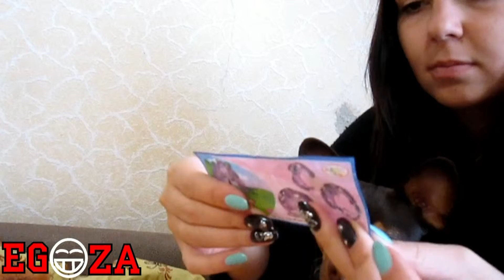Мячик дурацкий такой